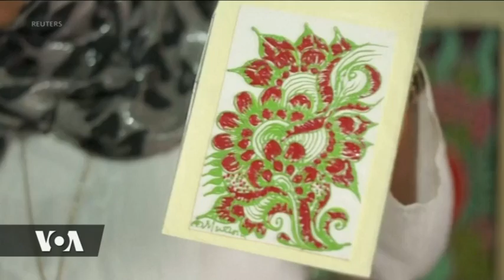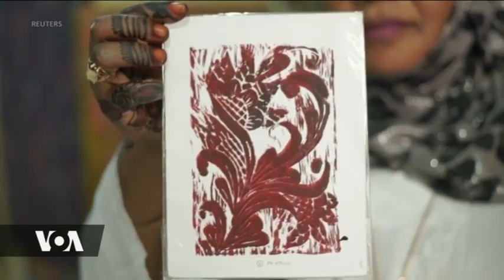Zanzibar : Simulizi juu ya utamaduni wa Henna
Jinsi urembo wa Henna unavyoenziwa visiwani Zanzibar